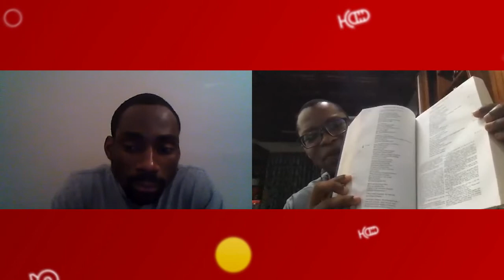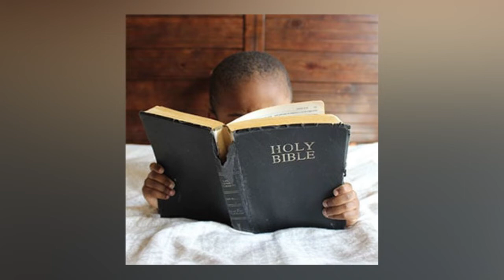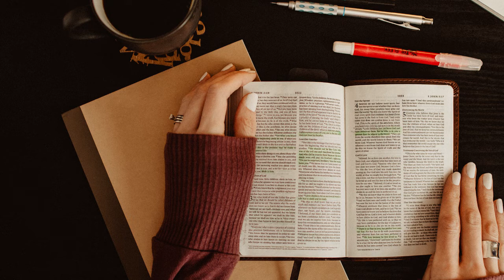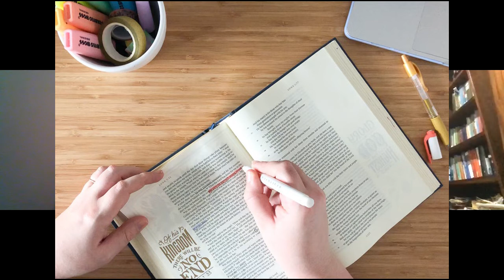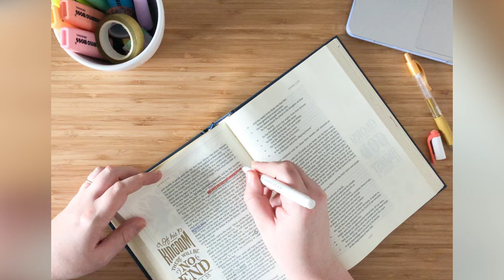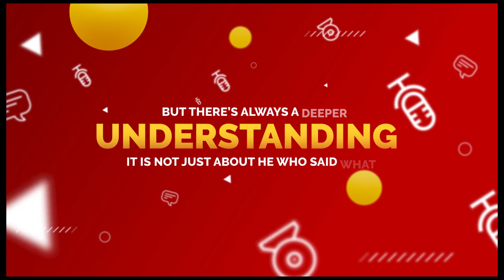How to study the Bible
For Christians, the word Bible is familiar, but it is a different thing when it comes to studying it. Today we will be talking about how to study the Bible.